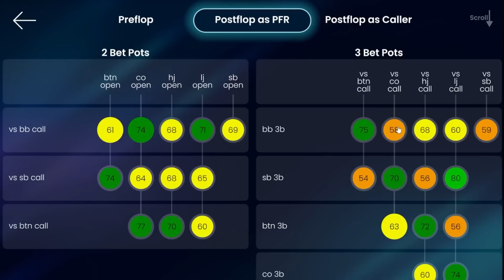PLAYING EVERY SPINS ULTRA ON PARTYPOKER! $189 INTO ?????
Playing 7 Spins for $189, can we hit a multiplier and ‘Spins’ up a profit?